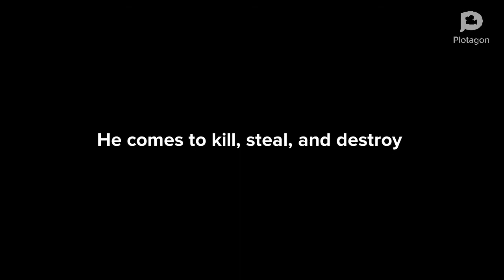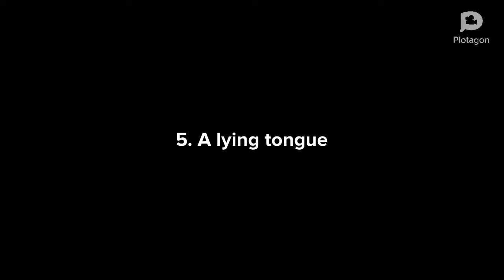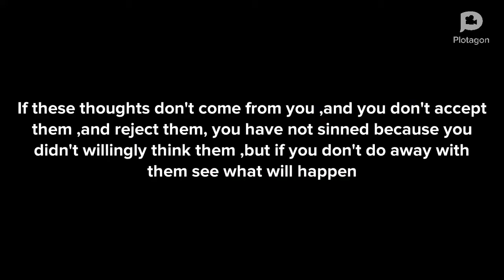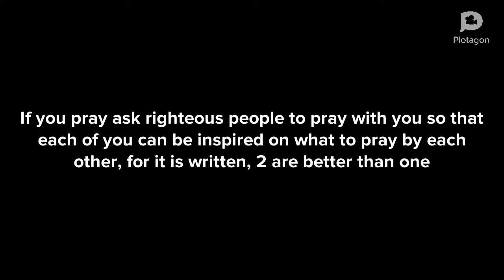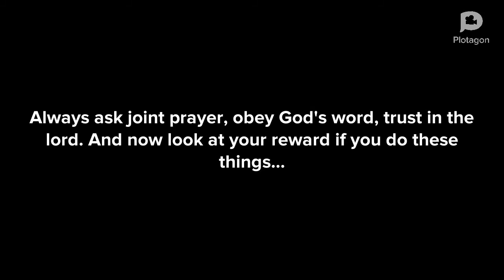Victory over your strong enemy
Also if you think those sinful thoughts unwilling it’s not a sin, but if you lie it’s a sin because you accepted the word and lied.You can Fellowship with us in HOLINESS REVIVAL MOVEMENT WORLDWIDE.